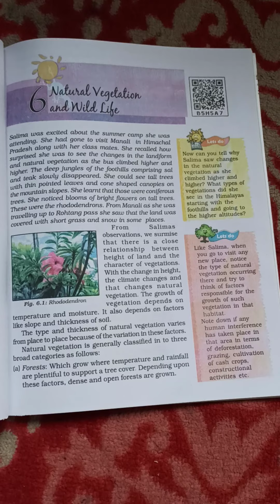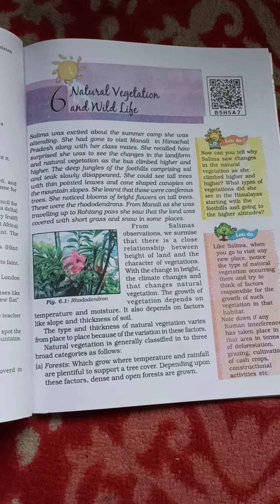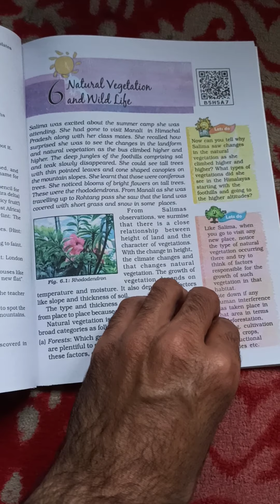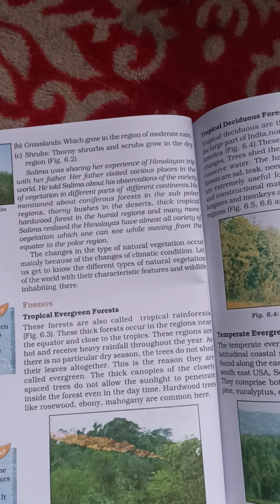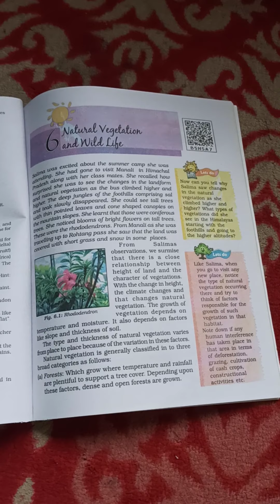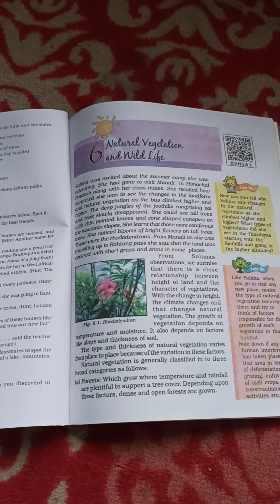Class 7th Subject History Topic Crafts in Towns in 1700 century